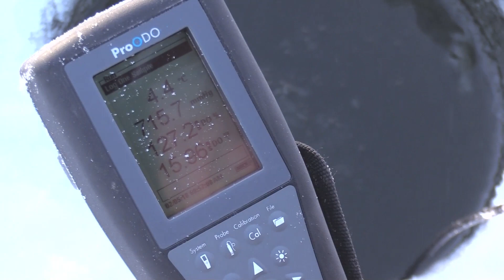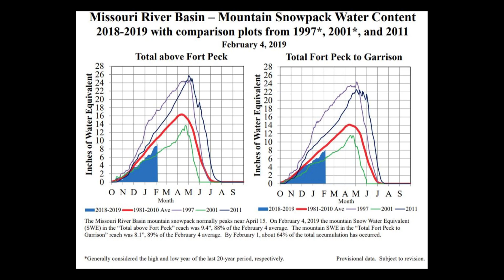Ice Fishing Update and Late Season Reminders - NDGNF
While it seems almost impossible to believe right now, winter will soon be loosening its grip, and the ice fishing season will give way to open water fishing. So how has the ice fishing season this year shaped up? Find out in this week's webcast. And remember, as spring moves in there are some late season considerations to keep in mind when ice fishing, including the requirement to remove permanent ice houses from lakes daily from March 15 on.